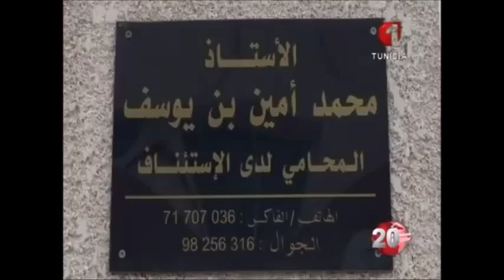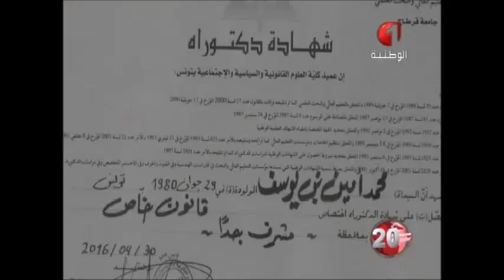أخبار قناة الوطنية التونسية 1 03/12/2016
تحقيق نشرة أخبار قناة الوطنية التونسية 1 بخصوص الأستاذ محمد أمين بن يوسف ، المحامي و الدكتور في القانون، بمناسبة اليوم العالمي للأشخاص ذوي الإعاقة 03/12/2016.